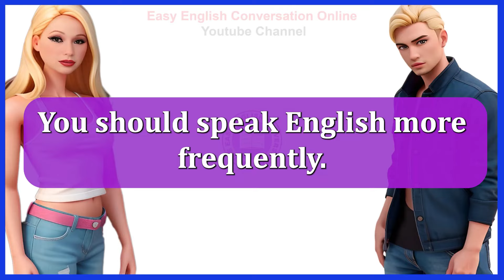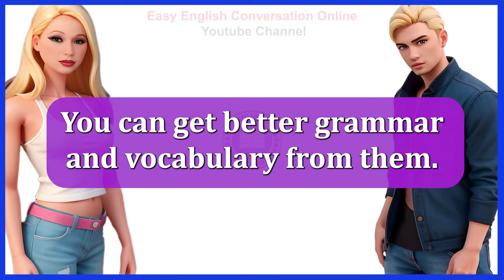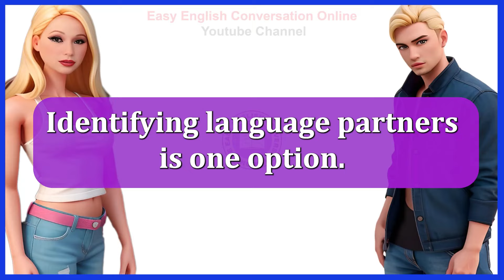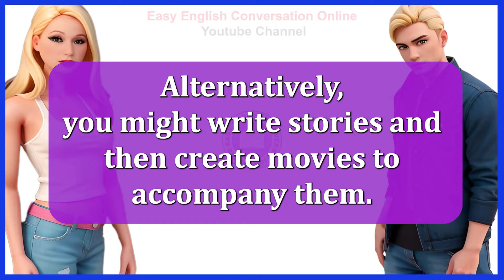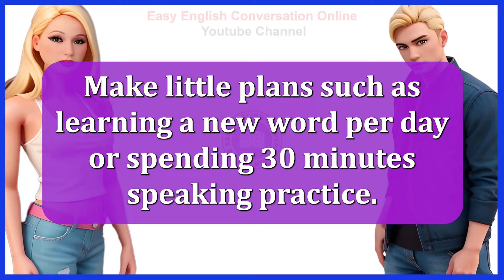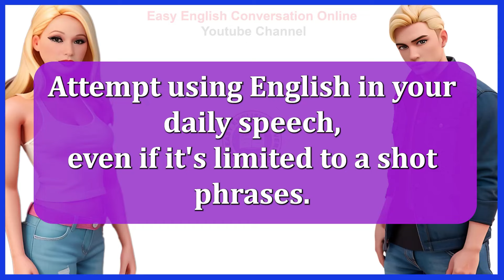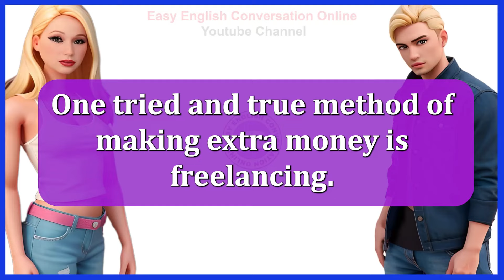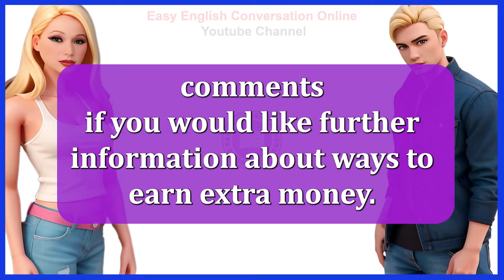👉English Conversation Practice | Listening and Speaking Practice | Easy English Dialogues 2 Part-2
Practice Speaking English (How to Earn Extra Money) Develop your English speaking abilities to communicate more fluently in the language. I'm hoping you can accomplish your goal quickly. 🧡
This video uses short dialogues to teach English to beginners. It includes simple discussions on common subjects, making it ideal for beginning students. Practice speaking and listening with exercises that cover fundamental vocabulary and phrases. It's a terrific method to gain confidence in your English speaking and improve your comprehension of others. Come practice speaking and listening in English with us!

Tips to Speak in English Easy
easy english conversation online
Tips to Improve english speaking skills